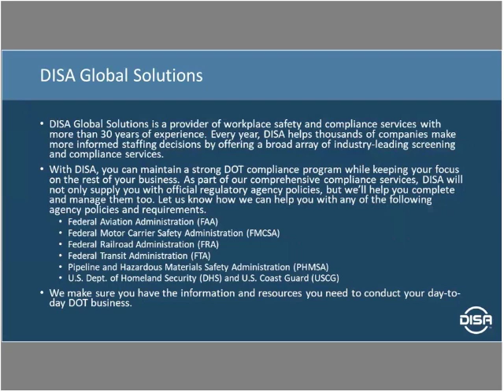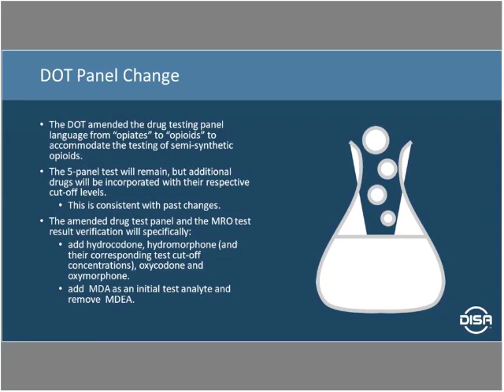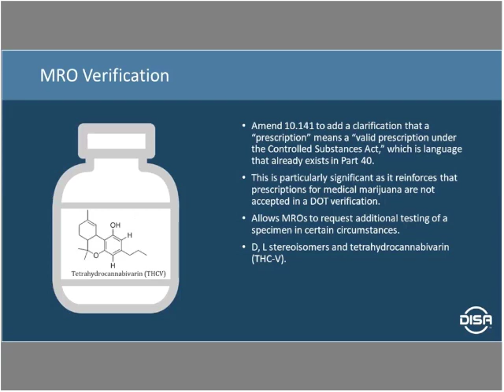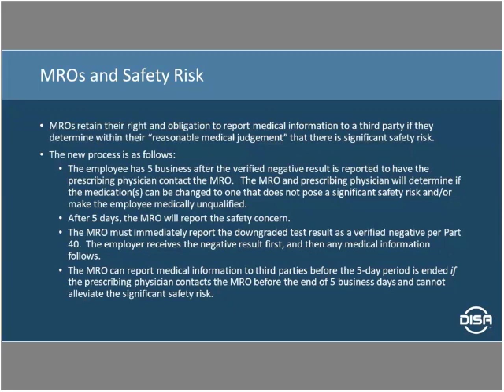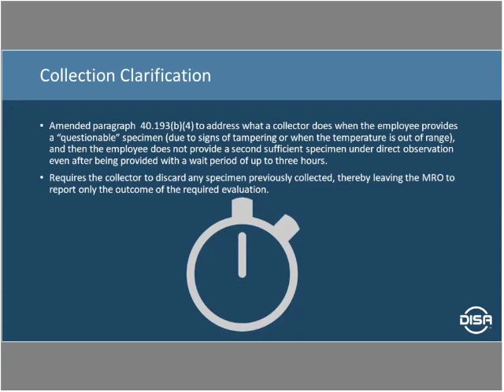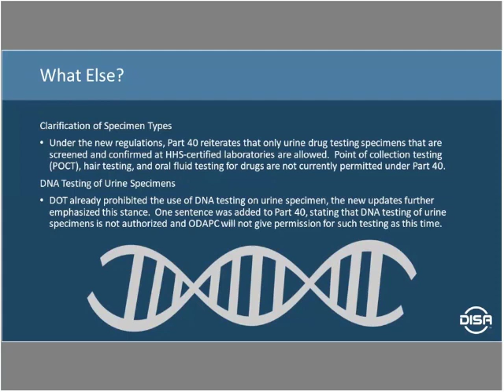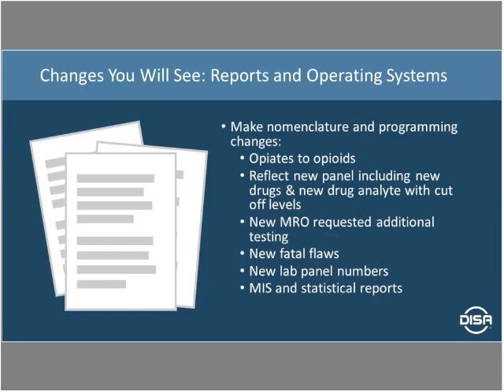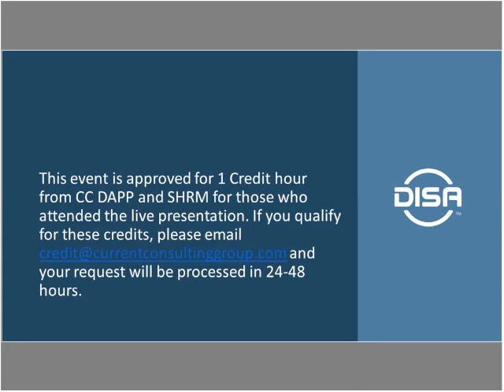DOT's 2018 Regulatory Changes and How They Impact You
Presented by Frank Bernard, Vice President of Ethics & Compliance at DISA Global Solutions and Nina M. French, Managing Partner of the Current Consulting Group, LLC.

On November 10, 2017, the Department of Transportation (DOT) published new regulations that modify DOT drug testing programs.  The changes are effective January 1, 2018 and apply to all DOT agencies.  The final ruling aligns the DOT panel with the Department of Health and Human Services (DHHS) panel change that went into effect on October 1, 2017. DOT drug testing regulations must remain in harmony with the DHHS Mandatory Guidelines.